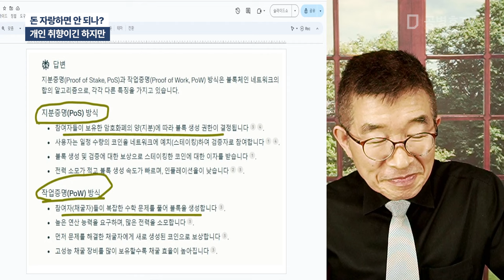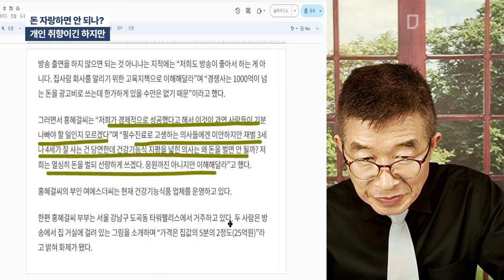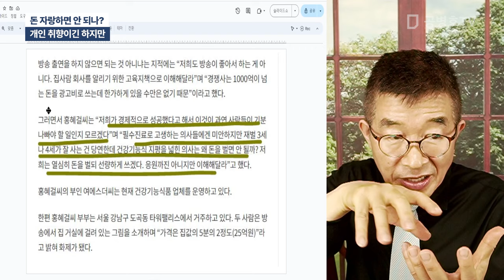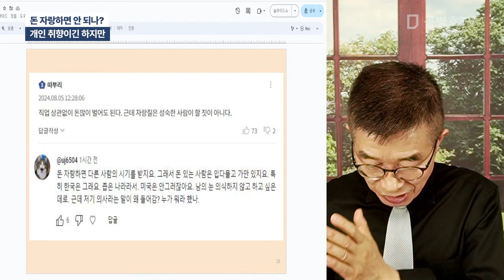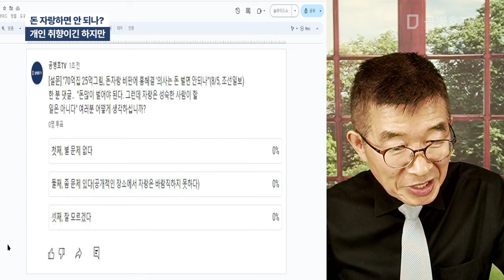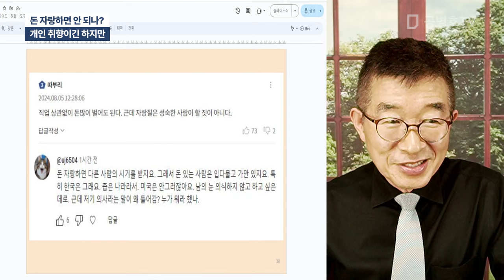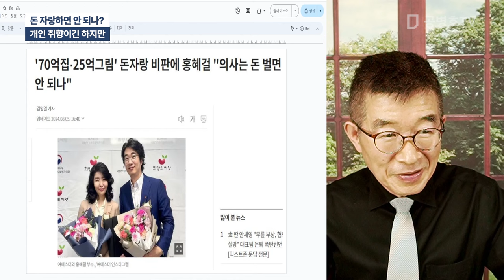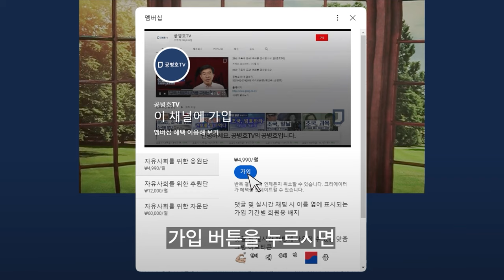돈 자랑하면 안 되나? / 개인 취향이긴 하지만 / 상식선에서 생각하면, 재산 자랑하지 않는 것은 타인에 대한 배려 / 그럼에도 불구하고 자랑하고 싶다면 해야죠 [공병호TV]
Bitcoin : 3MTW849AkP2ftLeSK2teZHMmzLu7Z83s9U